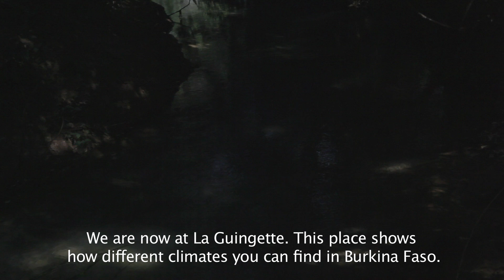In the green oasis...